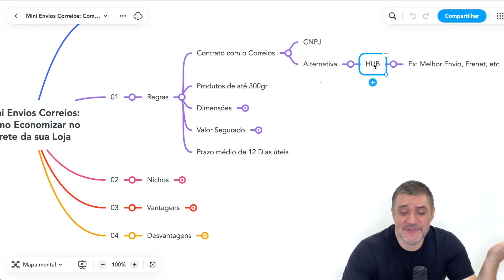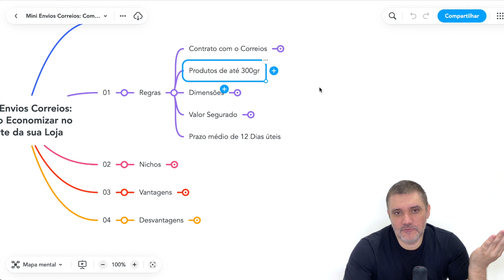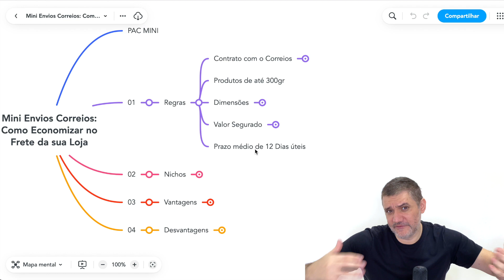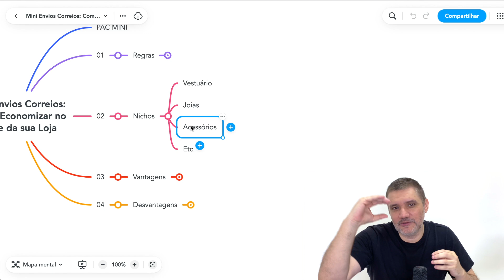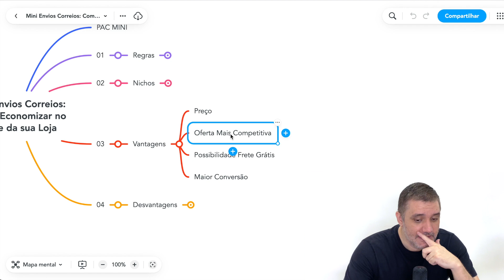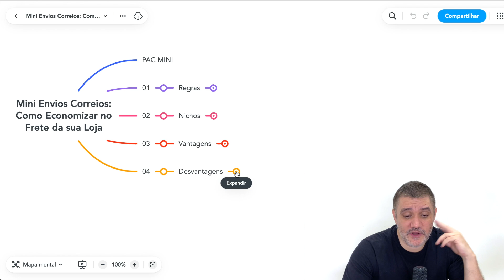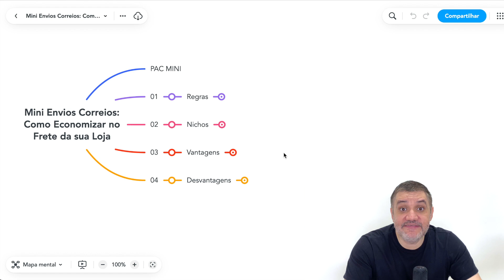Mini Envios dos Correios - Frete MAIS BARATO em 2025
Mini Envios dos Correios

Mini Envios Correios: Como economizar muito no frete da sua loja virtual usando o Mini Envios dos Correios? O Mini Envios, também chamado de Pac Mini, é uma modalidade de envio mais econômica, sendo ainda mais barata que o Pac tradicional. Esta é uma excelente opção logística para quem deseja reduzir os custos de frete na sua loja virtual.

Regras para Utilizar o Mini Envios Correios

Para usar o Mini Envios dos Correios, é necessário seguir algumas regras:

- Contrato com os Correios: Você precisa ter um CNPJ e um contrato com os Correios.

- Uso de Hubs de Integração: Caso você não tenha um contrato direto com os Correios, pode utilizar hubs de integração como Melhor Envio ou Frenet. Esses hubs têm contratos com diversas transportadoras, incluindo os Correios, permitindo que você utilize o Mini Envios dos Correios.

Mini Envios dos Correios - Peso e Dimensões:

Os produtos enviados devem ter até 300g e seguir as seguintes dimensões:

- Dimensão Mínima: 15 cm de comprimento, 10 cm de largura e 1 cm de altura.

- Dimensão Máxima: 24 cm de comprimento, 16 cm de largura e 4 cm de altura.

- Valor Assegurado: O valor assegurado pelo Mini Envios é de até R$ 100. Se o valor declarado for superior a esse, o excedente não será coberto.

Mini Envios dos Correios - Prazo de Entrega

O prazo médio de entrega do Mini Envios dos Correios é de até 12 dias úteis. Embora este seja o prazo máximo estipulado, algumas entregas podem ser feitas em menos tempo, dependendo da região.

Nichos Mais Propensos a Usar o Mini Envios dos Correios

Os nichos que mais se beneficiam do Mini Envios dos Correios são aqueles que vendem produtos leves e pequenos, como:

- Vestuário (camisetas, por exemplo)
- Joias e acessórios
- Produtos eletrônicos pequenos
- Outros produtos que se encaixem nas especificações de peso e dimensão

Vantagens do Mini Envios Correios

- Preço: A principal vantagem é o custo reduzido. O Mini Envios é significativamente mais barato que o Pac tradicional, permitindo oferecer fretes mais econômicos.

- Oferta Competitiva: Com um frete mais barato, sua oferta se torna mais atrativa para os clientes.

- Frete Grátis: O custo menor do frete permite absorver esse valor, possibilitando oferecer frete grátis para seus clientes sem comprometer a margem de lucro.

Desvantagens do Mini Envios dos Correios

- Envios Intermunicipais: O Mini Envios só está disponível para envios entre cidades diferentes. Para envios dentro da mesma cidade, deve-se usar o Sedex.

- Tentativas de Entrega: Apenas uma tentativa de entrega é feita. Se o destinatário não estiver presente, o pacote será encaminhado para a agência dos Correios mais próxima, e o cliente

- Rastreamento Parcial: O rastreamento do Mini Envios é limitado, mostrando apenas a saída e a chegada do pacote, sem detalhes intermediários.

Mini Envios dos Correios - Conclusão

O Mini Envios dos Correios é uma excelente opção para lojistas que desejam economizar no frete, especialmente para produtos pequenos e leves. Toda semana temos novos vídeos e conteúdos para ajudar você a começar no e-commerce e aumentar suas vendas com a sua loja virtual. Até a próxima!

Principais temas desse vídeo: correios, mini envios correios, envios correios, mini envios dos correios, envio correios, como fazer envio pelo correio, como fazer envios pelos correios, correio, mini envios, envio pelos correios mais barato, correios pac, frete dos correios pelo melhor envio, como enviar pelos correios, mini envio correios, como enviar produtos pelo correio, mini envios pelo correios, correios taxa, envios por correios,f rete correios, pac mini, pac mini correios

Curso Completo Ecommerce do Zero ao Topo:
Aprenda como começar, validar e escalar sua própria loja online, saindo DO ZERO, e vender TODO SANTO DIA de forma PREVISÍVEL no e-commerce =